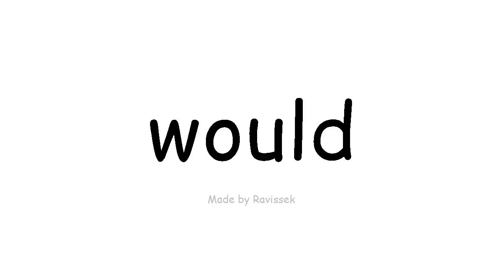Argibide English iba